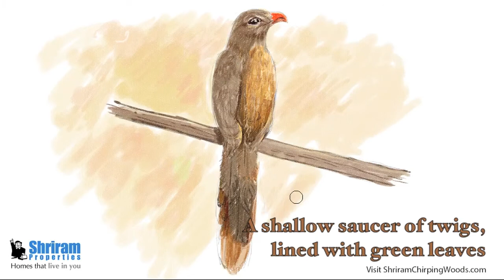Bangalore Apartments- Sirkeer Malkoha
Did you know that the Sirkeer Malkoha is a feeble flyer? It runs swiftly through the forest ground and hops from branch to branch when on trees. To know more about bird friendly environment,